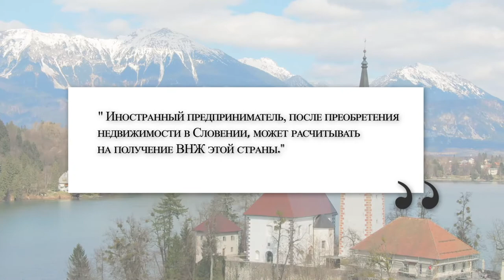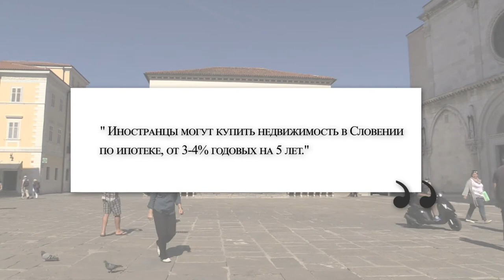Недвижимость в Словении / что нужно знать о жизни в Европе